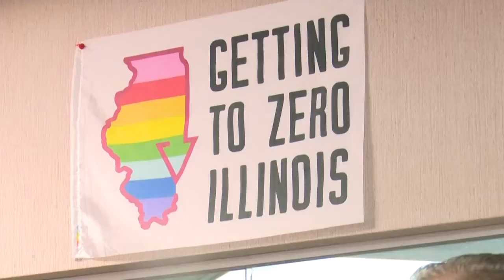World AIDS day